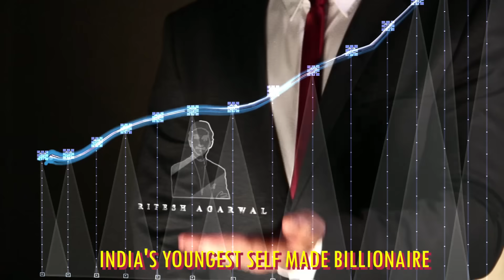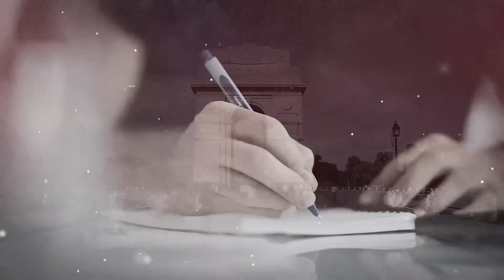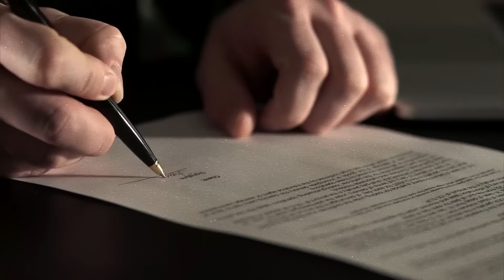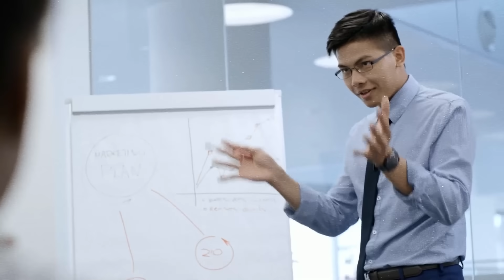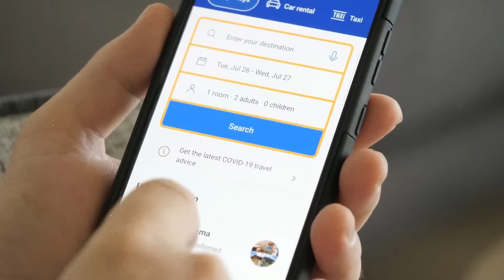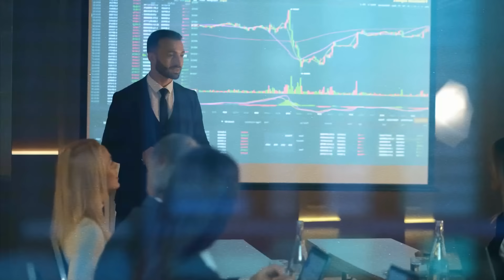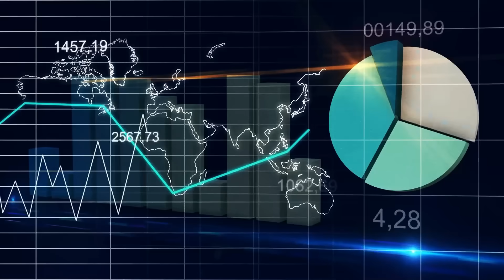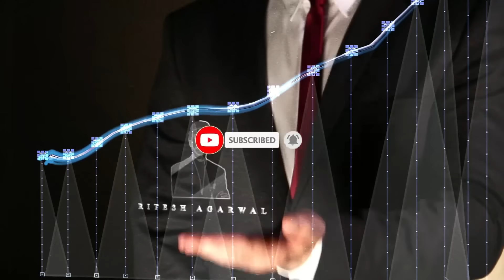OYO Rooms Business Case Study | Telugu Facts | V R Raja Facts